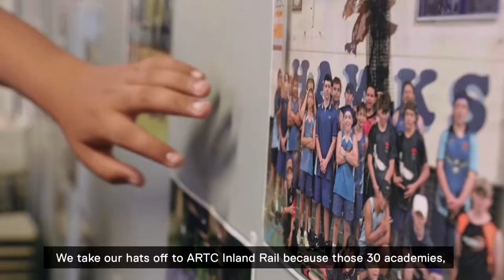Inland Rail and Clontarf Foundation Community Partnership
The Inland Rail and Clontarf Academy partnership will support the education, training and employment of Indigenous youth in 13 Clontarf academies along the Inland Rail alignment. The partnership demonstrates Inland Rail’s commitment to supporting Indigenous youth in alignment communities, creates tangible links to opportunities arising from the construction of Inland Rail in employment and training, heightens cross-cultural awareness and contributes to Closing the Gap outcomes.